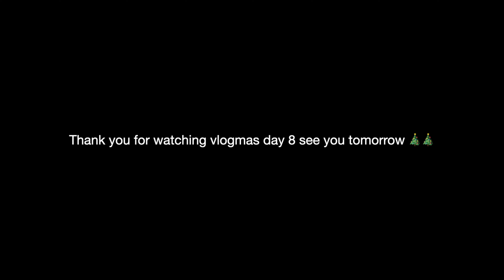DRIVE with me, SHOPPING, christmas singing I VLOGMAS 8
Stuff to know about me
Age-16
Birthday-august 9,2006
Camera I use- canon G7 x mark ii

~MUSIC~